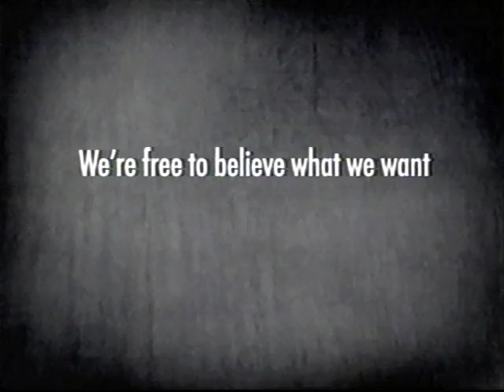William Shatner - Funny Jewish Commercial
Actor William Shatner is funny and poignant in this commercial for "Desperate Crossing - The Untold Story of the Mayflower" on the History Channel.

Mazel tov, Pilgrims!